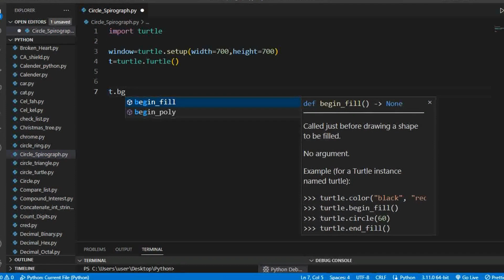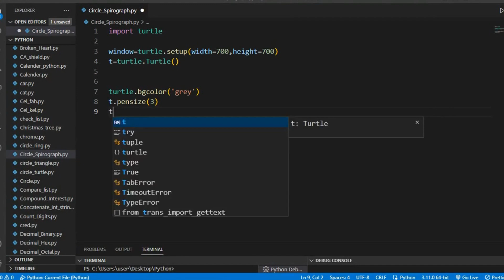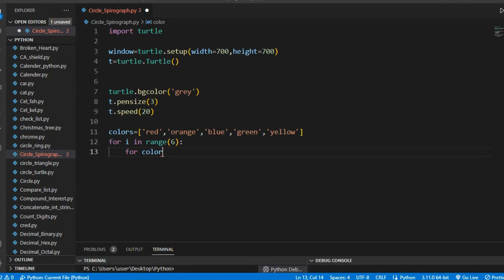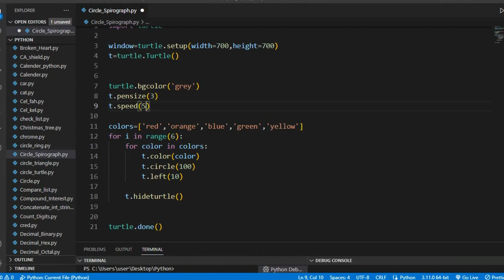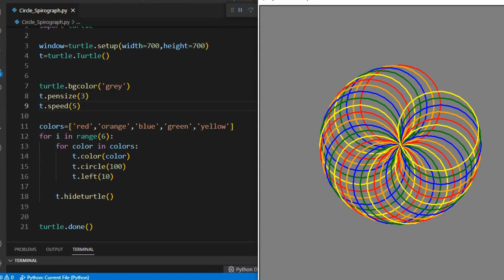How to create a circle spirograph using python code?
Code:
import turtle

window=turtle.setup(width=700,height=700)
t=turtle.Turtle()

turtle.bgcolor('grey')
t.pensize(3)
t.speed(5)

colors=['red','orange','blue','green','yellow']
for i in range(6):
    for color in colors:
        t.color(color)
        t.circle(100)
        t.left(10)

    t.hideturtle()